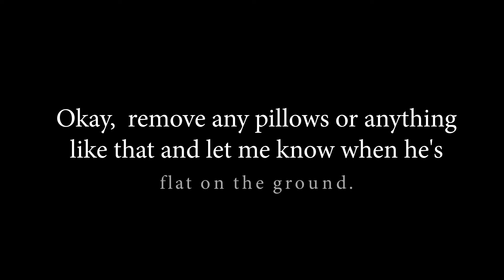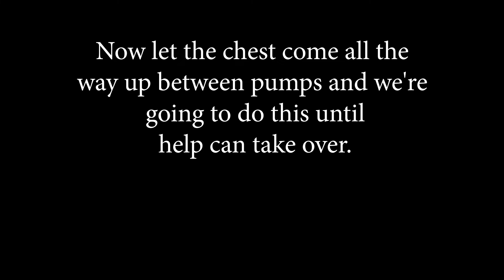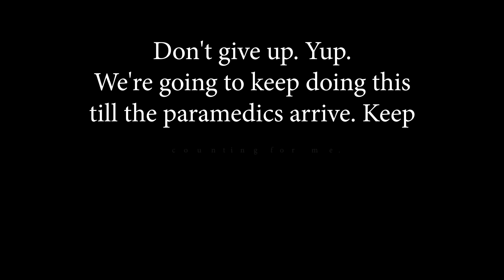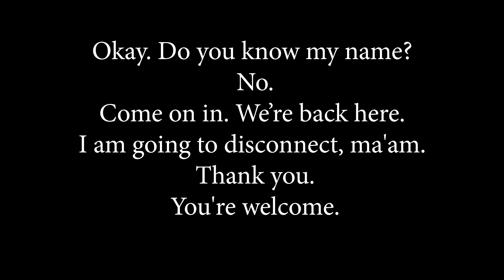2019 Distinguished Public Service Awards - Telecommunications Winner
The Distinguished Public Service Awards recognize the outstanding contribution by an individual or team in their respective public service profession and to the well-being of Collier County. Established in 2003, the awards are presented annually by the Greater Naples  Chamber of Commerce in honor of our first responders.